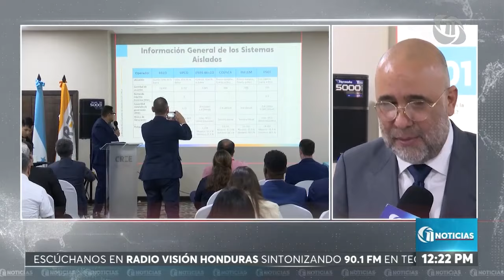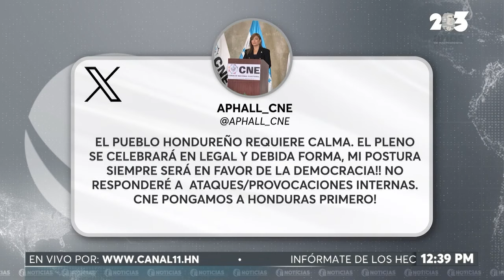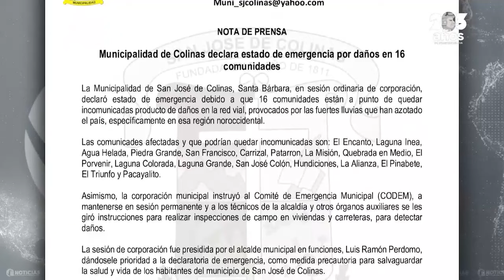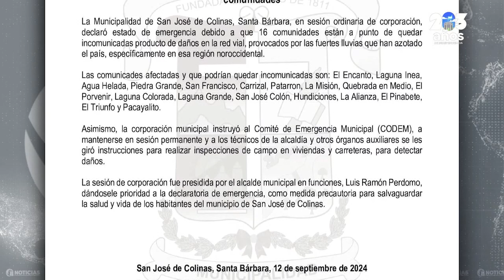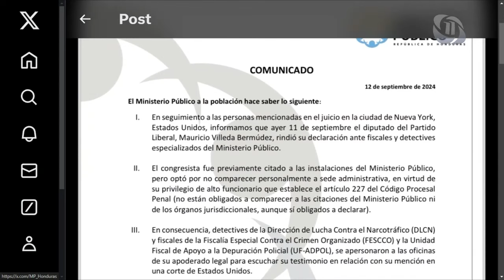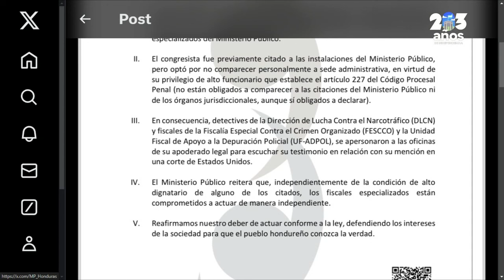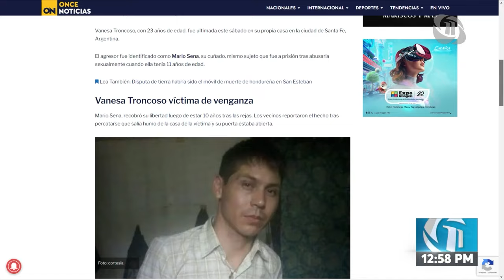ONCE NOTICIAS MERIDIANO 12/9/24